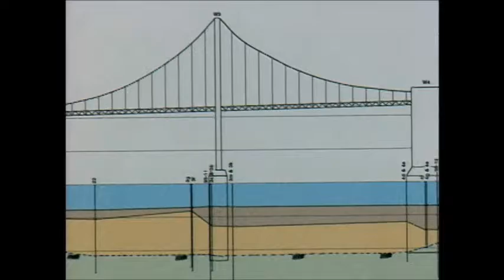Seismic Retrofitting. Operations in this video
After the Loma Prieta earthquake, and the resulting collapse of the Bay Bridge, seismic retrofitting is introduced in bridge design in an effort to make bridges stronger.